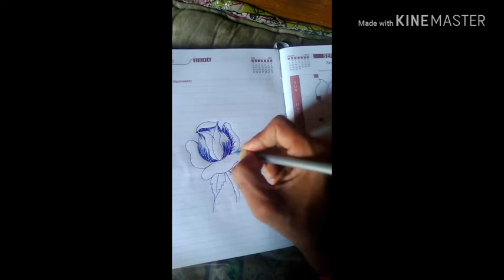My beautyfull pen work .by mahesh art kuiyan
my pen copy work in timepasss. art work